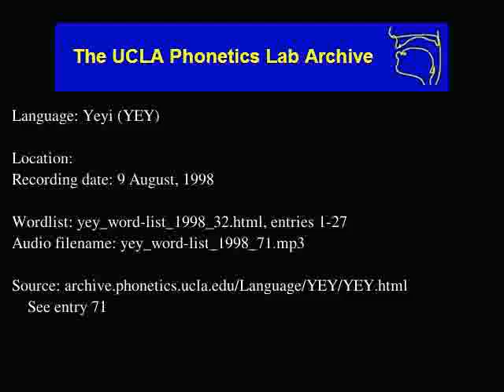Yeyi audio: yey_word-list_1998_71